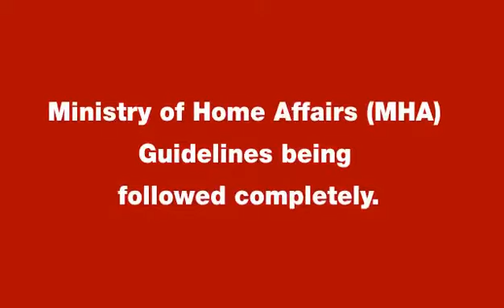Amb Selfie Square Gurgaon Myshopdeal 9711750505